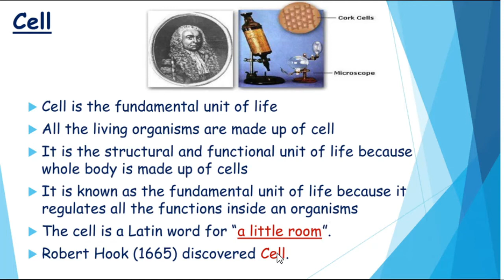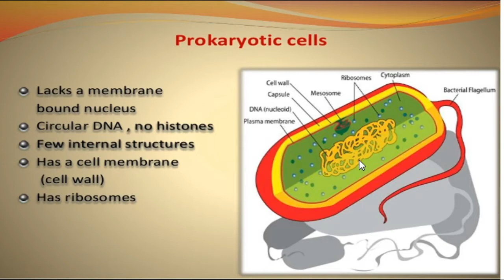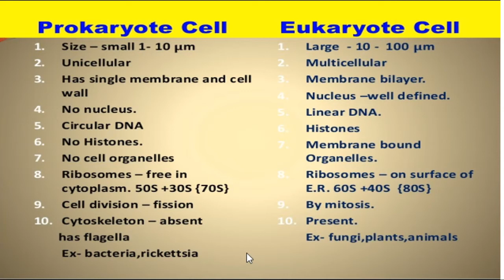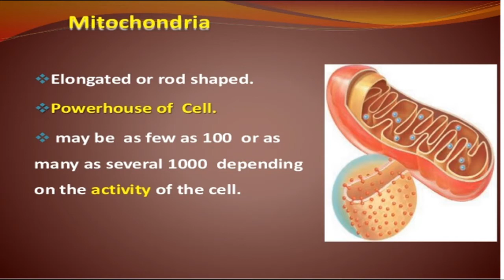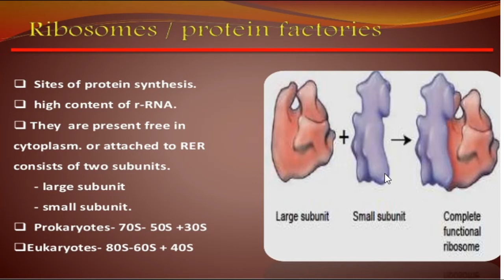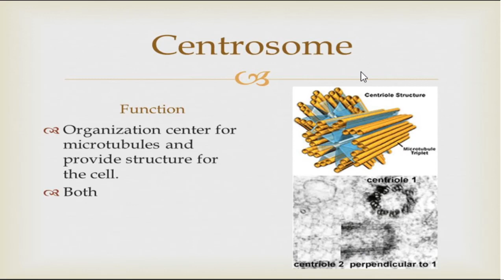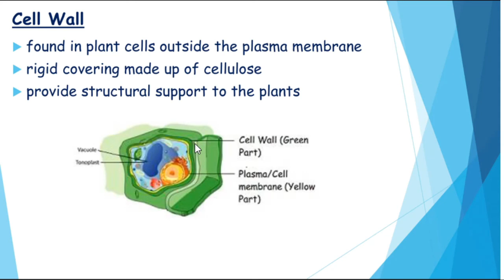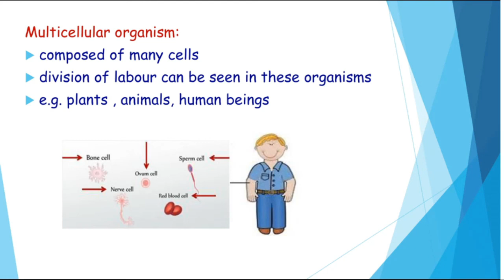The structure of cell (कोशिका की संरचना) | By-Aman Dangi(M.B.B.S)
MPPSC/SSC/व्यापम/ अन्य प्रतियोगी परीक्षाओं के लिए समान रूप से उपयोगी
कोशिका की संरचना (structure of cell)